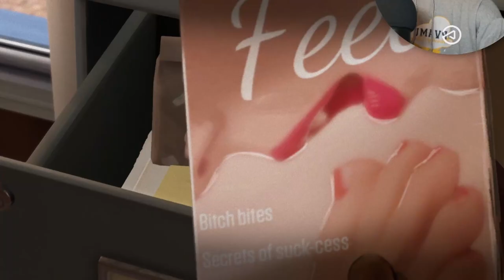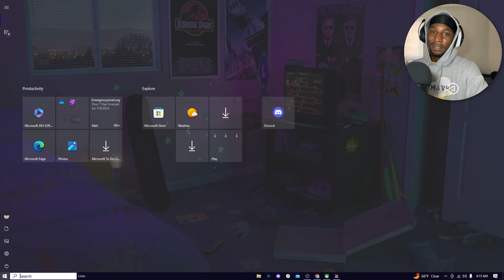DUMBEST CRIMINALS IN THE WILD WEST | As Dusk Falls [Episode 1]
Welcome...to todays episode of would you rather. Would you rather get away with a robbery scotch free, or talk about burgers in the lawn of the person you robbed?

Lol, well today we playing As Dusk Falls. A game where your choices effect the story. and boy did I mess up the story. I thoroughly enjoyed this game, and y'all will get episode 2 sooner than later.

*The bible says let your light shine before others, so that they may see your good works and give glory to your Father who is in heaven; Be the light that someone needed today, you never know who may need it.*

Chapters:
0:00 - Intro
0:38 - Gratitude Message
1:25 - Game Overview
2:20 - Gameplay
50:30 - Outro